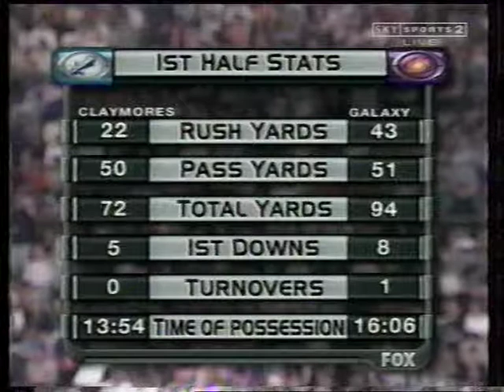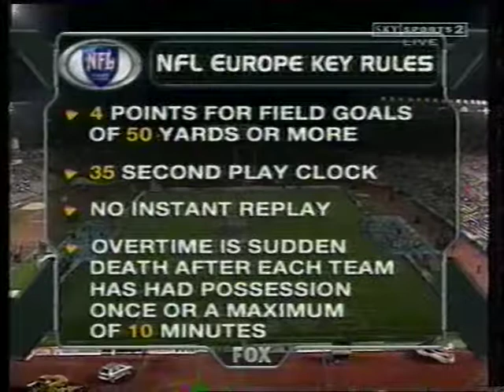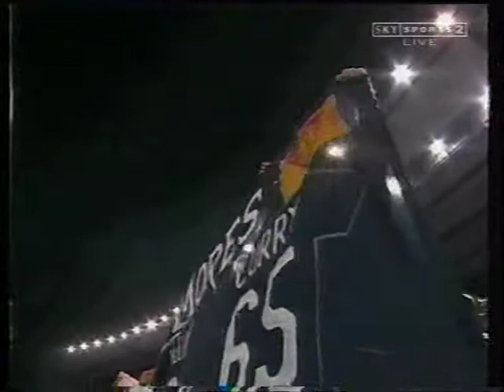Scottish Claymores at Frankfurt Galaxy Week2 2000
The Claymores defeated the Galaxy 17-14 at the Waldstadion during Week 2 of the NFL Europe season. Rob Hart's 42 yard FG at end of the 3rdQ proved to the be decisive points. Duane Hawthorne's interception in the closing seconds sealed the victory.